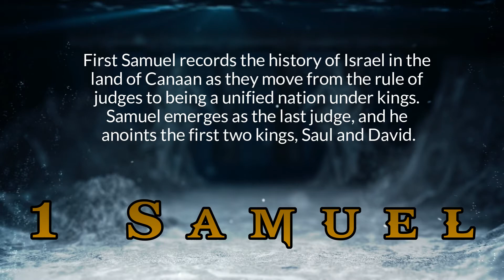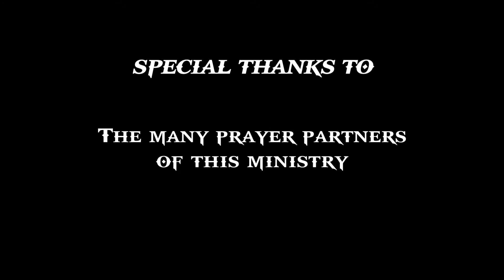1 Samuel 4 : 11